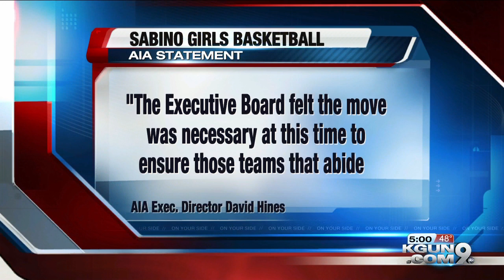Sabino basketball update-5pm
Sabino High School's girls basketball team has been removed from playoffs following AIA violations.